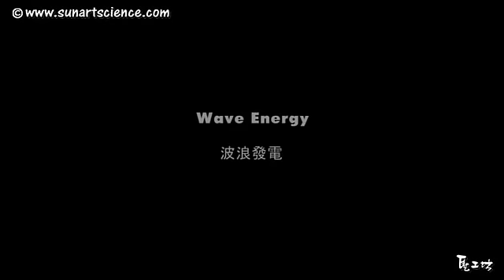12-4 從從 唐從聖 溫差與波浪發電原理和英國的波浪發電機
台灣具有非常好的溫差發電條件，我們用動畫讓你明白，為什麼海水溫差可以成為電力來源。另外，還有英國備受矚目的波浪發電Pelamis的介紹！